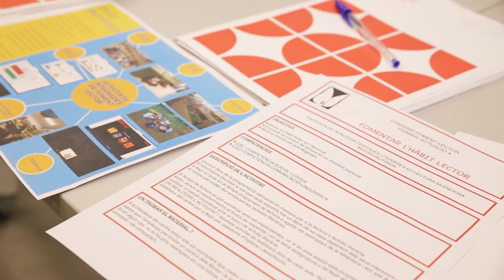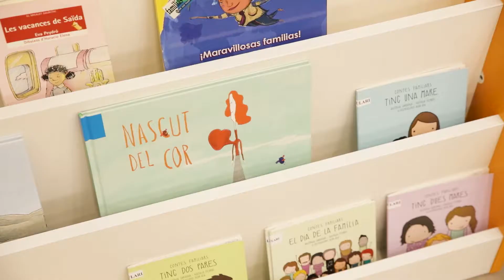Presentació telemàtica d'activitats de foment lector a la Biblioteca